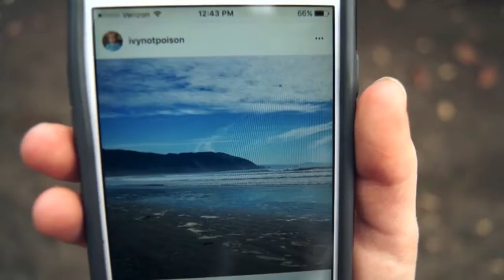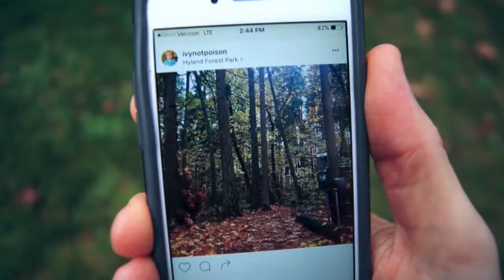SDA Episode 2 Chase Scene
Chase scene from Episode 2 of the Stenehjem Detective Agency (SDA), a home filmmaking project by Andrew, Ellie and Sam Stenehjem.